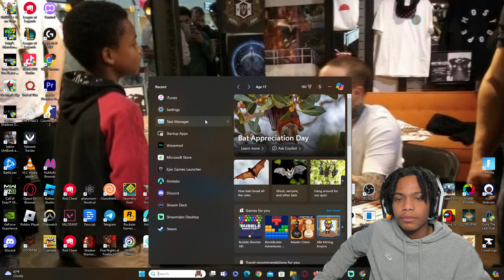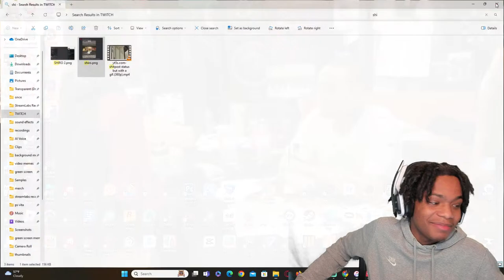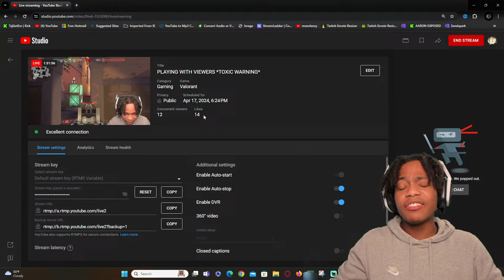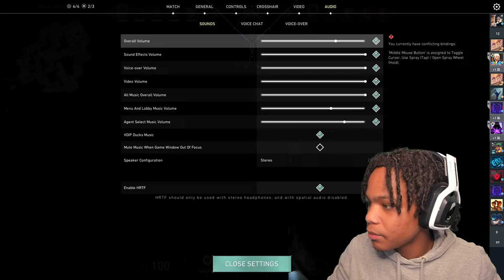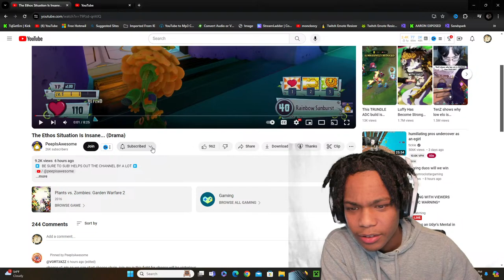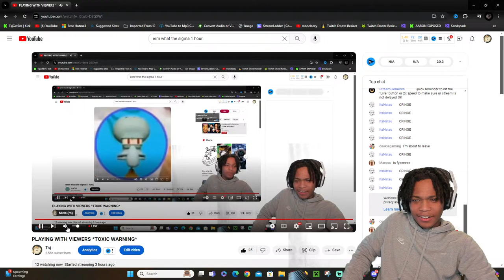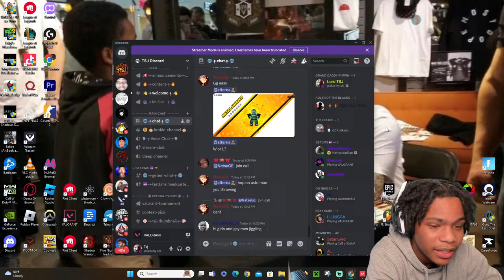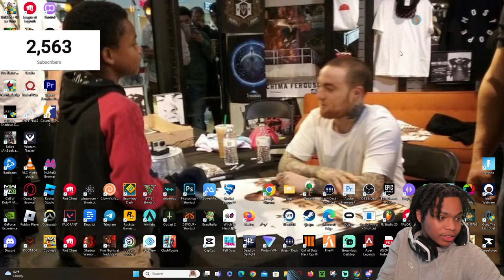PLAYING WITH VIEWERS *TOXIC WARNING*